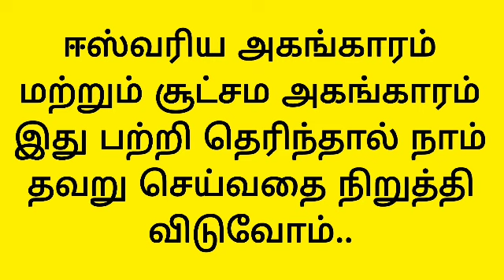ஈஸ்வரிய அகங்காரம் மற்றும் சூட்சம அகங்காரம் இது பற்றி தெரிந்தால்... BK Varalakshmi